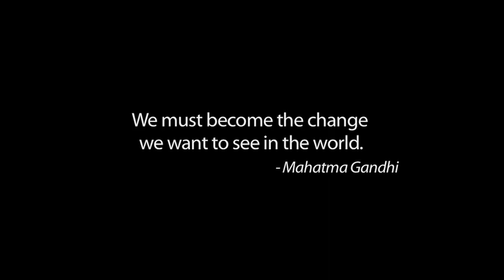Westerners Introduced to Sikhism in Bangalore, India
Fifteen North Americans travel across India to immerse themselves in diverse religious communities. Their guide and traveling guru is Dr. Darrol Bryant, one of Canada's leading religious educators. As they visit a Sikh Gurdwara in Bangalore, they learn about Sikhism and reflect on their reactions to what they experienced. In his travels through India, Darrol Bryant models a startlingly simple road map for the peaceful future of our shared planet through the art and transformative power of conversation.

This video is an excerpt from the documentary, Traveling Guru
Produced, directed and edited by Marjonneke Grech
Camera by Aman Ahooja